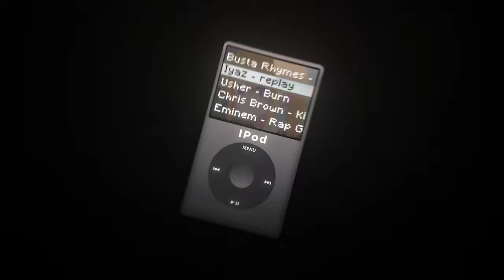Replay💞| Ruby Hoshino [AMV/EDIT]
Like a melody in my head
 •Replay by Izay
 •Editing Software - After Effects 2020
 •Anime - Oshi no Ko // My Star